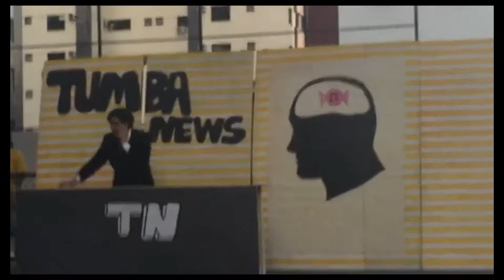CHICLETE - Equipe Tumba (Colégio Gregor Mendel 2016/Gang Entretenimento) | LUCAS DANCER